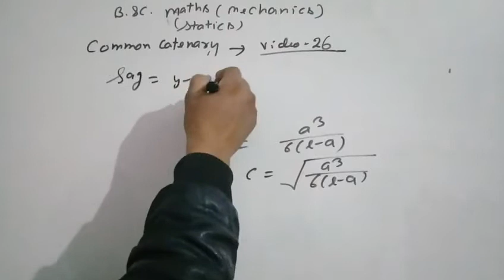Common catenary bsc class video26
About this video question on common catenaty